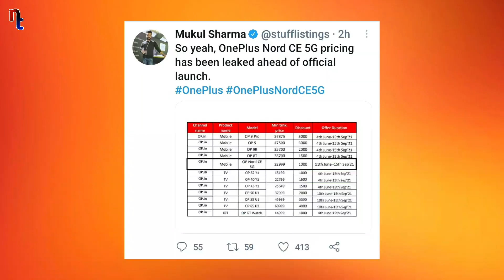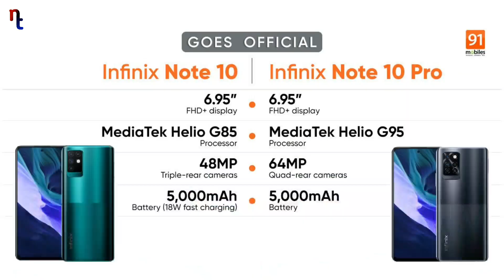Samsung M21 2021 Prime Edition, OnePlus Nord CE 5G Price Leaked, Jio 5G Phone | Tech Update - 4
Samsung M21 2021 Prime Edition, OnePlus Nord CE 5G Price Leaked, Jio Cheapest 5G Phone

In this video you will Get Latest Tech Updates (Tech News).

Timestamp
00:00 intro
00:25 OnePlus Nord CE 5G Price Leaked
01:16 Samsung M21 New 2021 Edition
02:13 Jio Cheapest 5G Phone Listed !
02:46 WhatsApp New Feature
03:27 Infinix Note 10 & 10 Pro Price
04:01 Please Like, Share & Subscribe

Redmi Note 10
Redmi Note 10 Pro

Realme 8 Pro